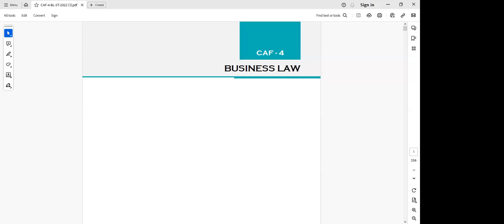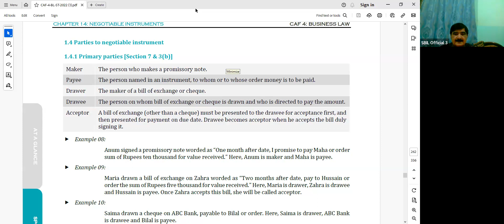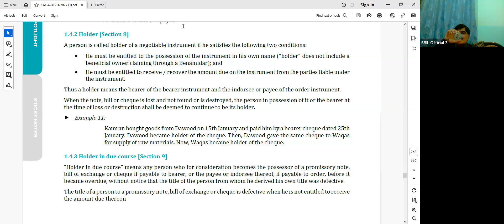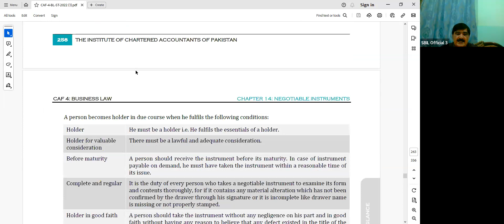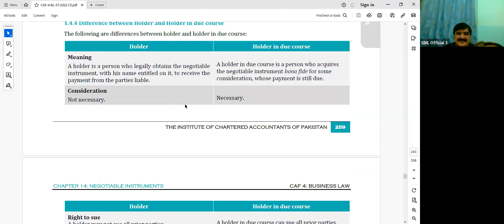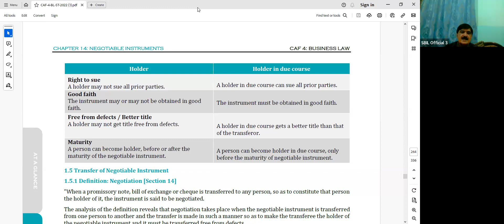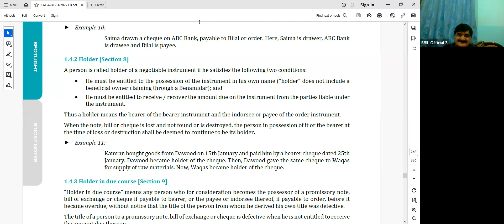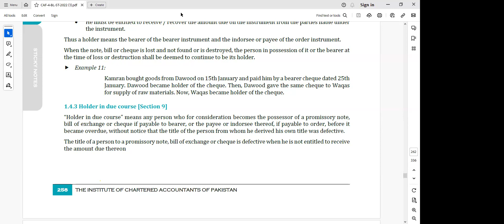CAF 4 | Business Law (BLAW) | Chapter #14 Negotiable Instruments | Sir Ameer Hamza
Welcome to SBIL (School of Business and Islamic Leadership), a project of Saylani Welfare International Trust!

At SBIL, we offer free live classes for PRC and CAF to empower your education. For those who prefer recorded lectures, access our comprehensive lessons for just 1500/ per subject.

In this exclusive BLAW CAF 04 lecture, Sir Ameer Hamza simplifies vital concepts, making learning efficient.

Explore more enlightening lectures by Sir Ameer Hamza on SBIL.

Elevate your knowledge with SBIL. Start your learning journey now!